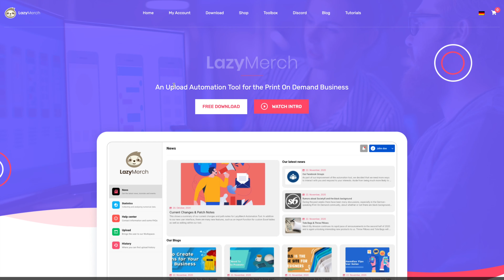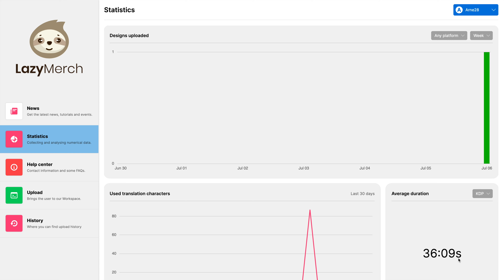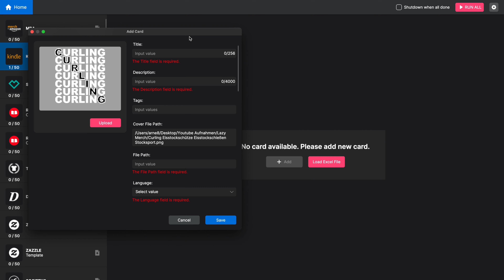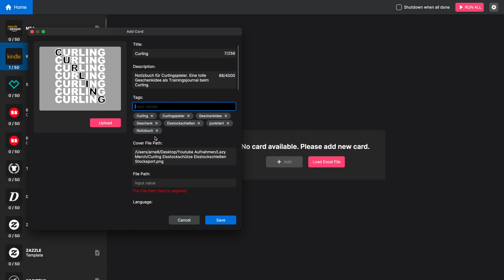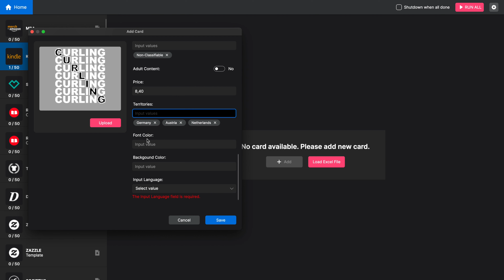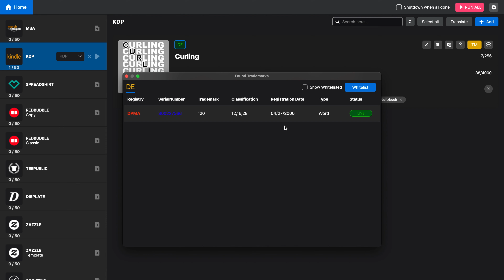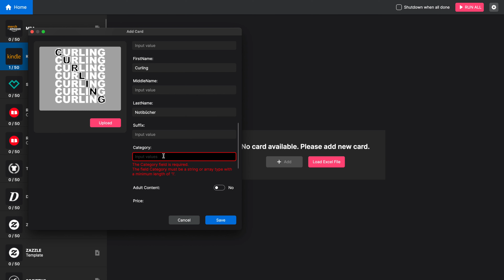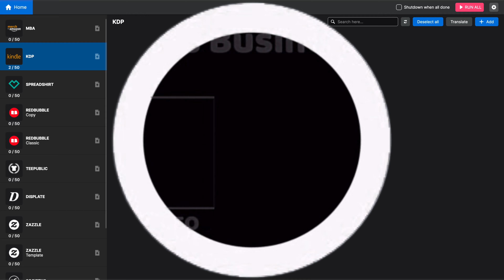Upload T-Shirt Business mit Lazy Merch automatisieren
Heute zeige ich euch das Automatisierungs-Tool Lazy Merch, mit dem ihr eure Tshirt Designs automatisch auf die Print on Demand Plattformen hochladen könnt und so viel Zeit spart✌️

HIER KANNST DU MICH KONTAKTIEREN📩
WENN DU NEU BIST,
Ich teste 1 Jahr das Tshirt Business oder auch Print on Demand Business genannt. Dort erstellt man Designs für T-Shirts, Pullover und andere Artikel und bekommt Geld für jedes verkaufte Design auf einem Produkt.

Für mich der einfachste Weg, um online Geld zu verdienen und sich ein eigenes Business aufzubauen ohne Startkapital.